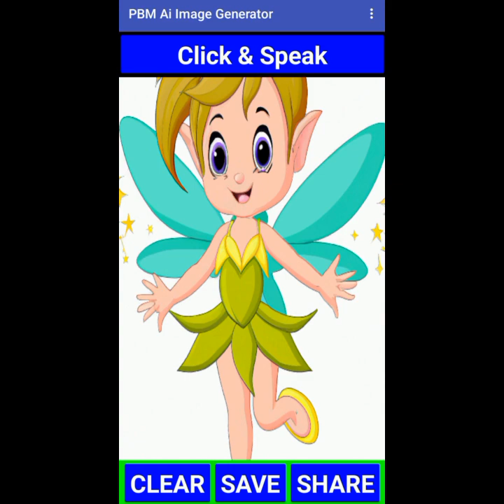Images Created By PBM Ai Image Generator